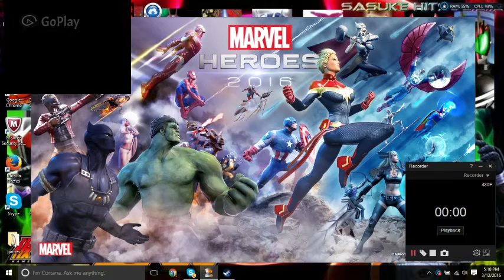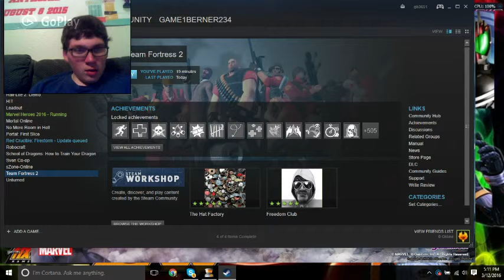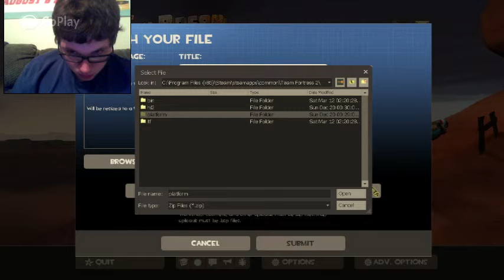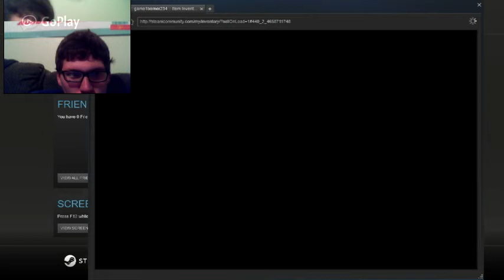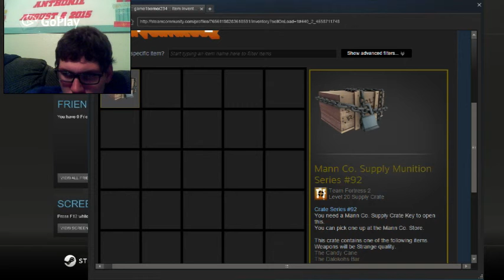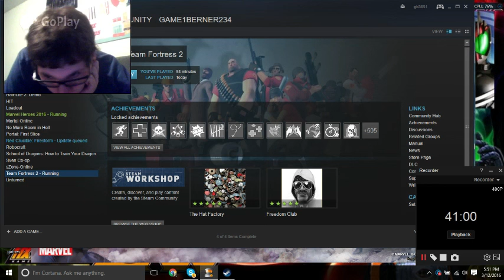tf2 on a bad pc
I game and mess around